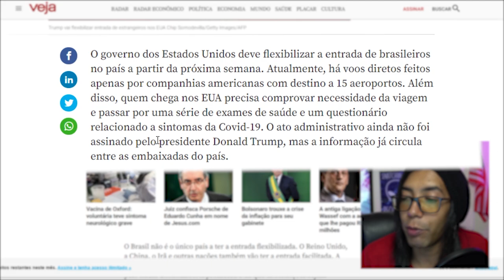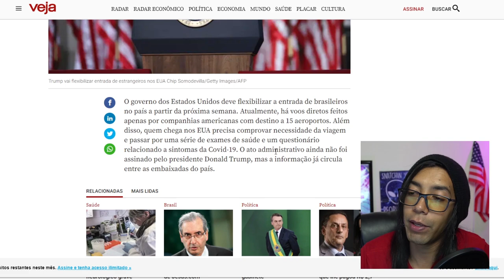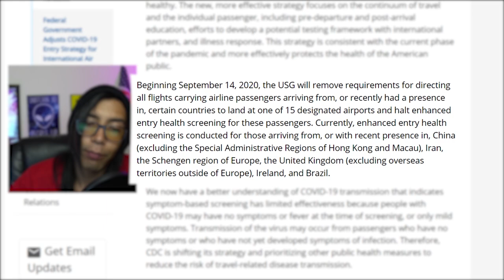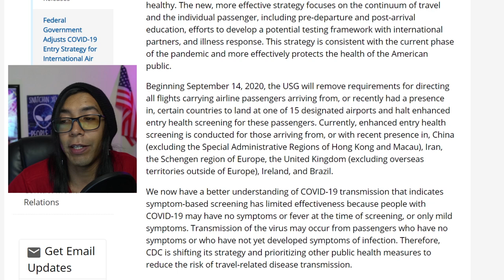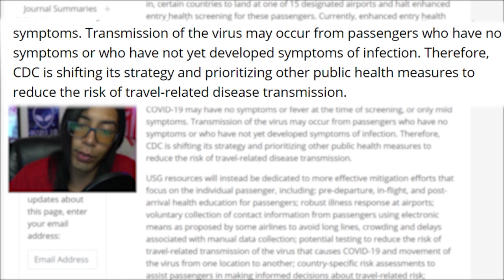🔴Urgente: Governo Americano vai Reabrir Fronteira para Brasileiros?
Governo Americano vai Reabrir Fronteira para Brasileiros: EUA devem flexibilizar entrada de brasileiros a partir da próxima semana

➤ Baixe seu E-book grátis Agora:
10 dicas Infalíveis para Economizar Dinheiro pra sua viagem aos EUA

Tags adicionais: